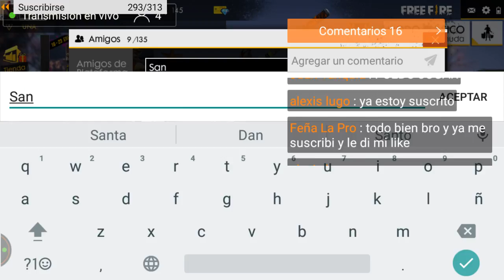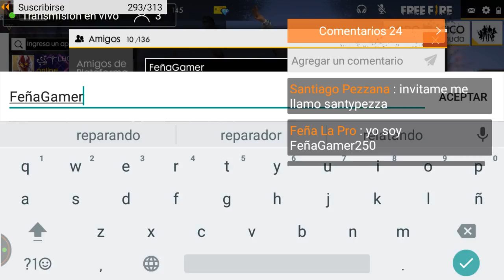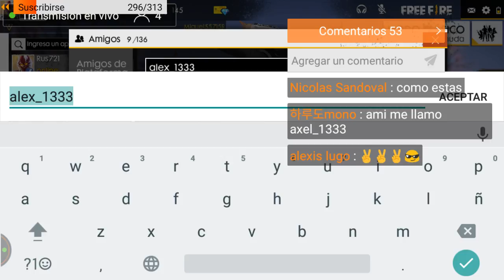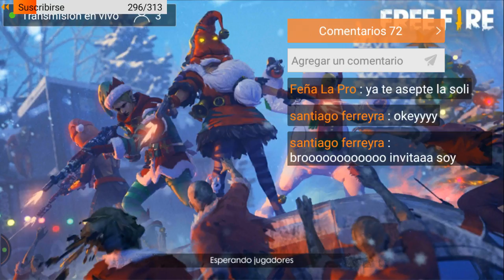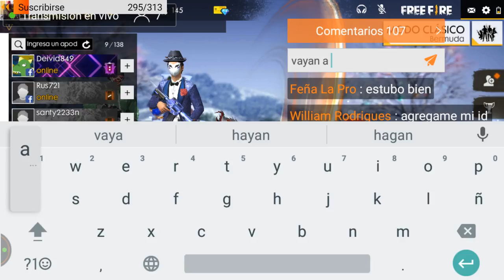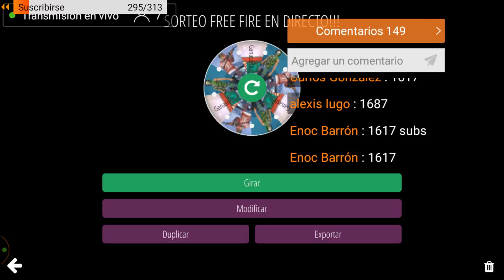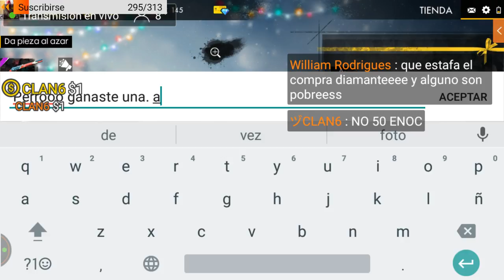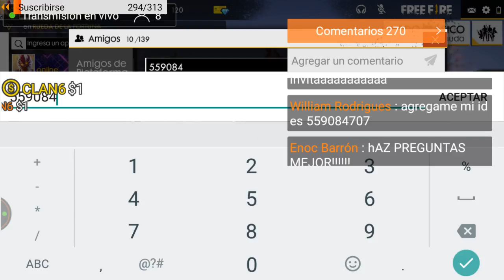🔴🎮🕹🎯🎥SORTEO DE SKIN DE ARMAS 🛠🗡🔫⛓🔩⚰ FREE FIRE EN DIRECTO☣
entra y disfruta del contenito primium con EL SEM GAMING